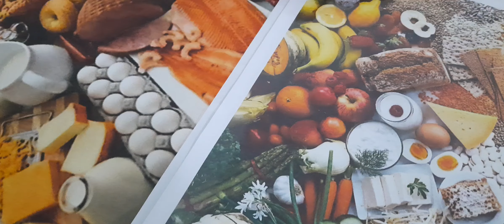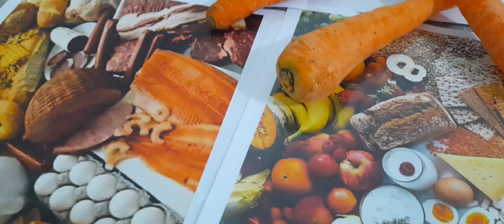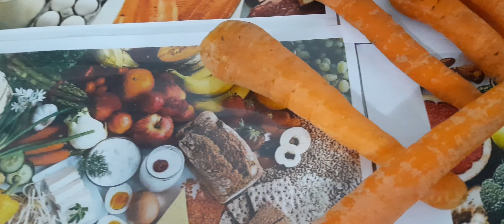10 iznenađujući činjenica o mrkvi